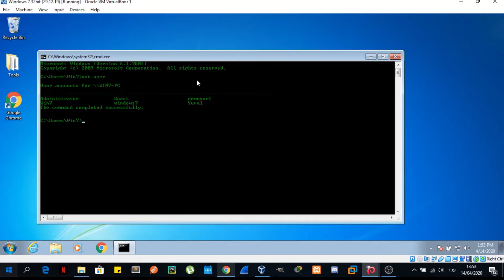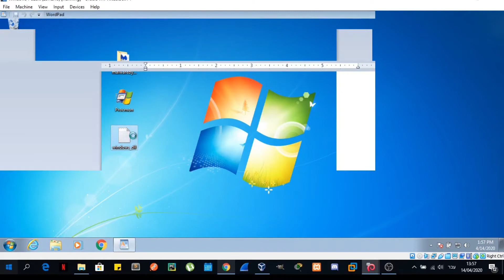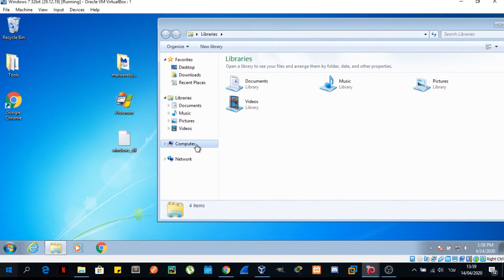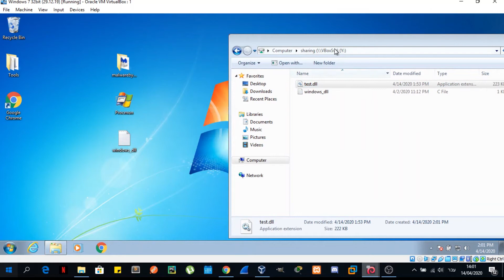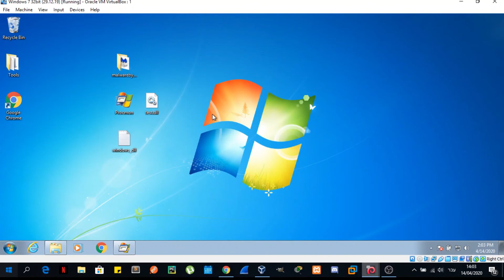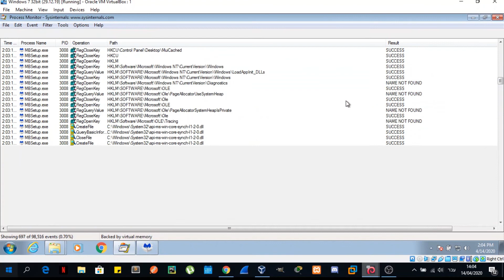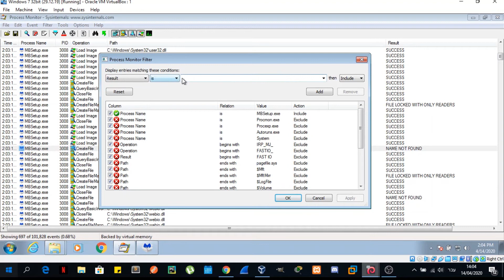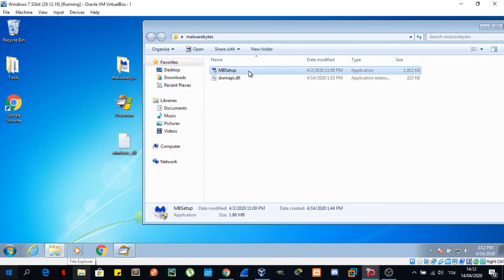DLL Hijacking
How to perform a privilege escalation attack by preloading a DLL file to create a persistent backdoor?